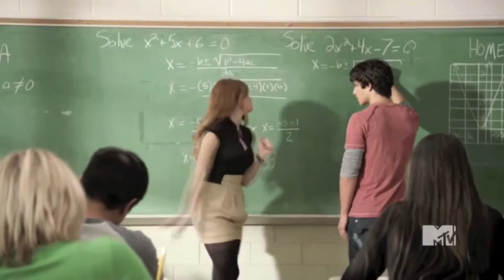Break the rules TEEN WOLF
Please watch in HD, I hope U like my video :З

Song: Break the rules - Charlie XCX